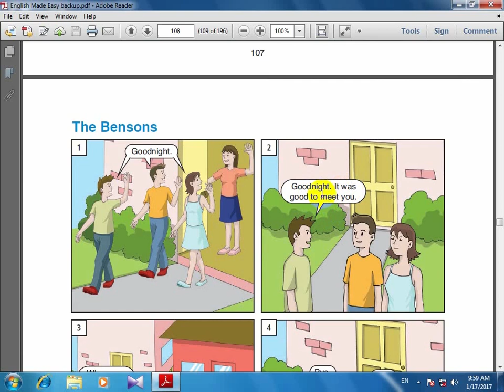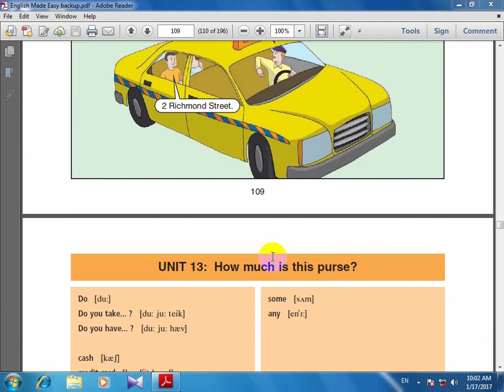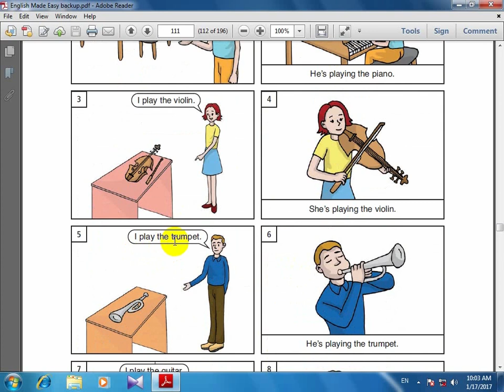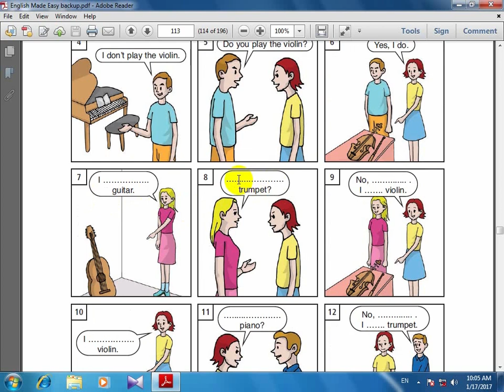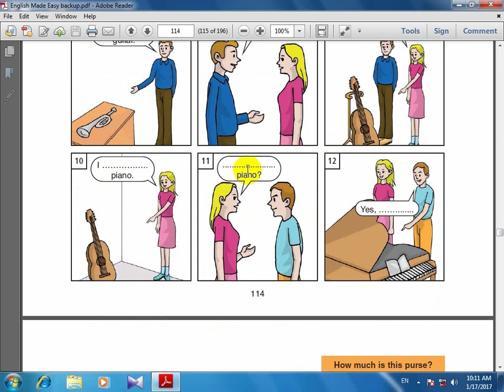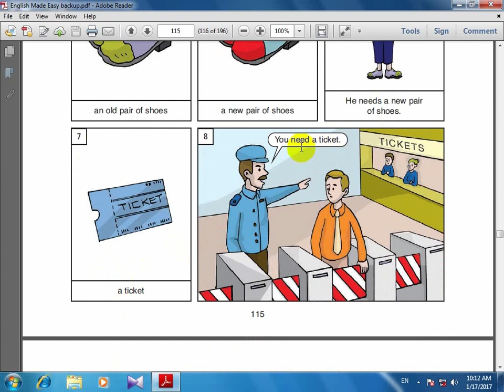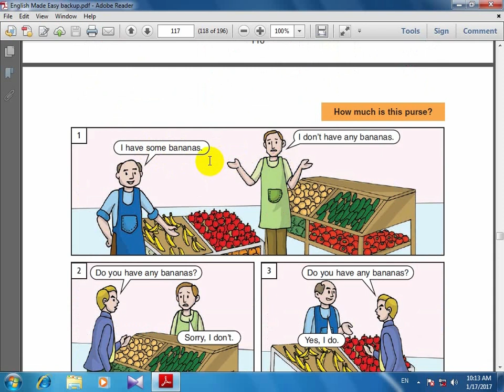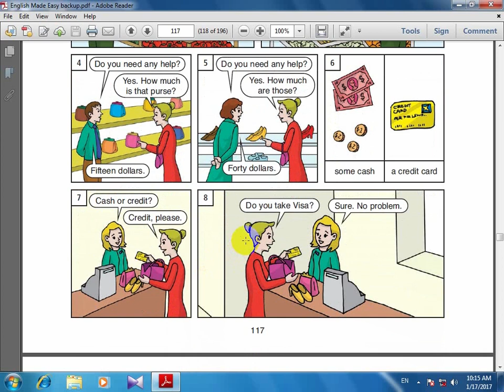آموزش آسان زبان انگلیسی به فارسی توسط تصویر درس بیستم وچهارم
نظر یادت نره ما در حال ساخت آموزشهای مختلف هستیم نظر شما برای ساخت آموزشهای  بهتر  ضروری